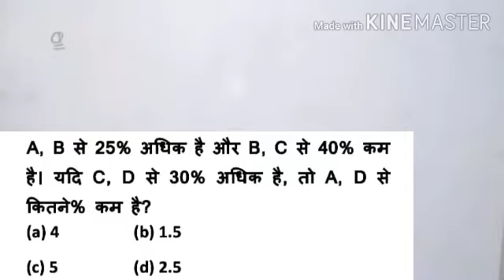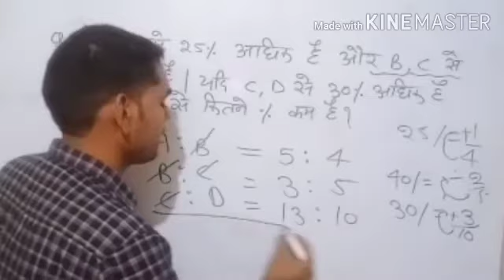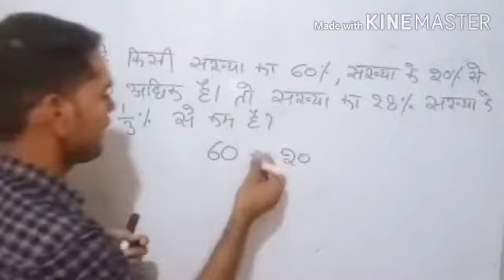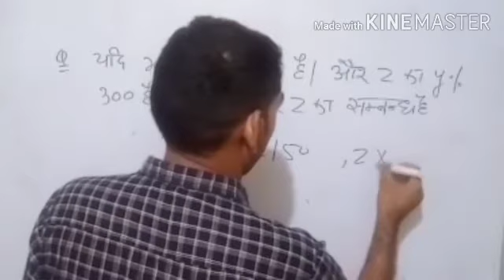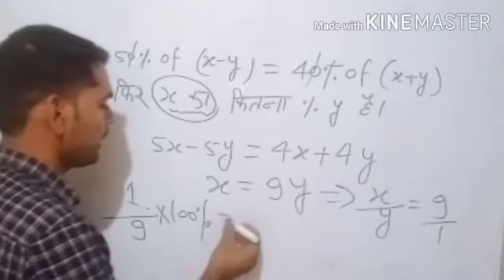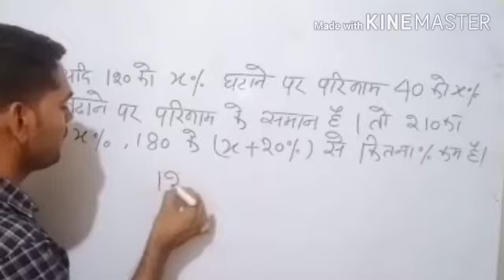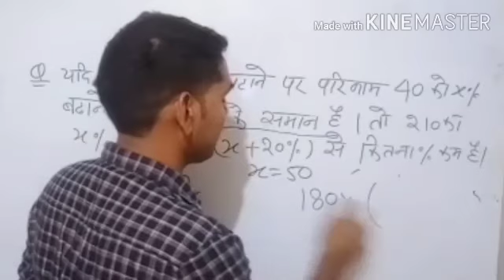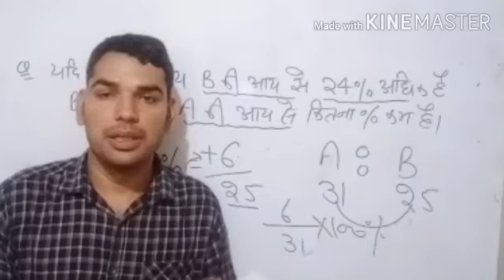MATHS | percentage class - 6 by Dharmendra Sir | percentage problems tricks and shortcuts | DAY - 25